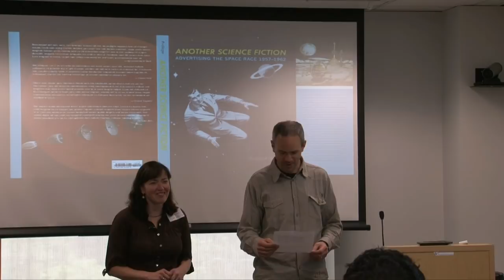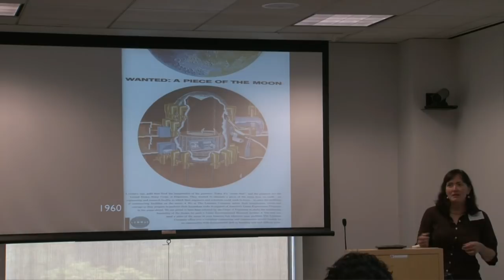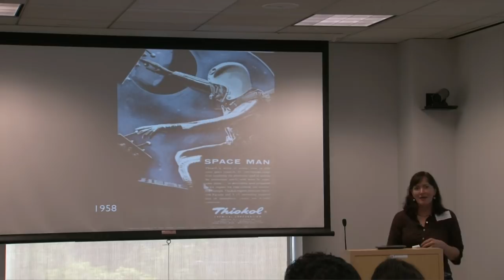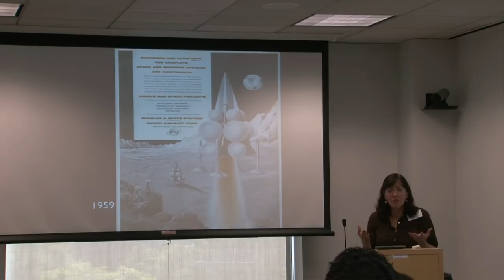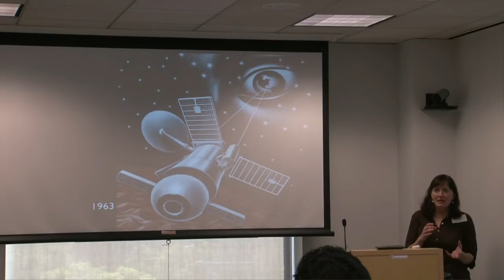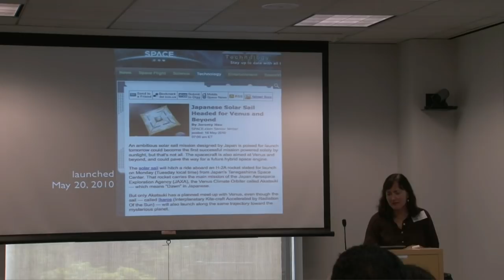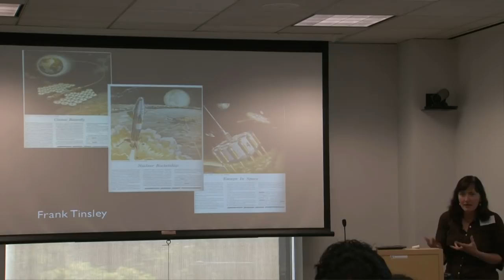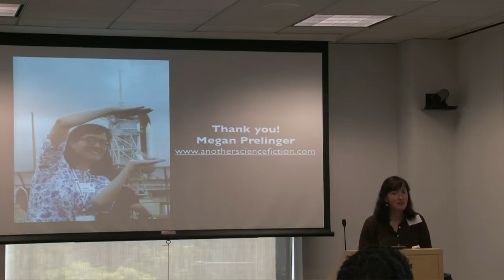Advertisging the Space Rage | Megan Prelinger | Talks at Google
Author Megan Prelinger presents her book Another Science Fiction, a gorgeous collection of artwork from the aerospace industry during the space-race era of the late 1950s and early 1960s.